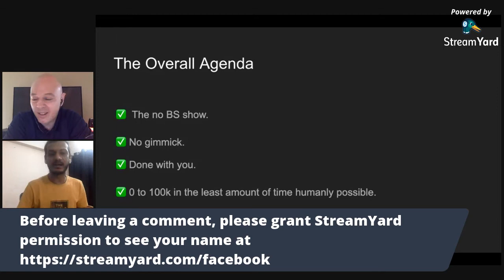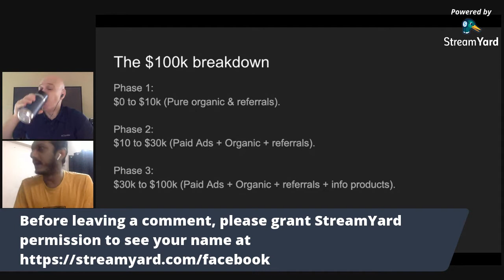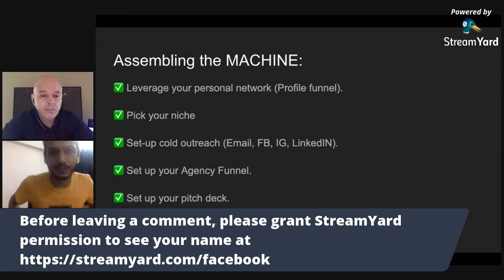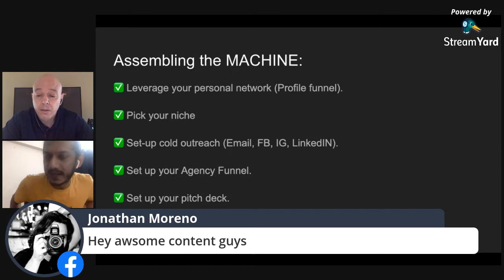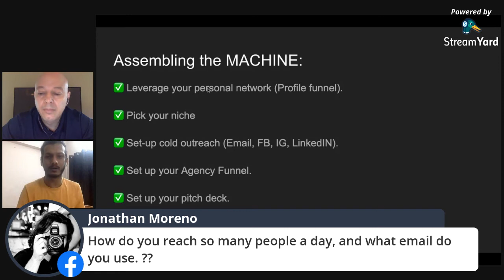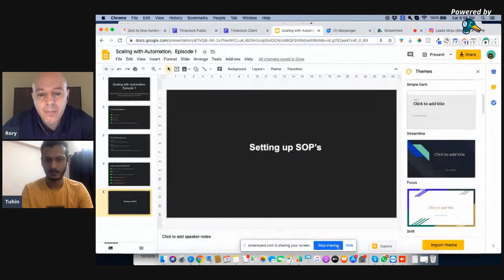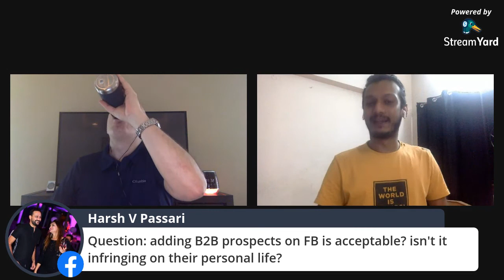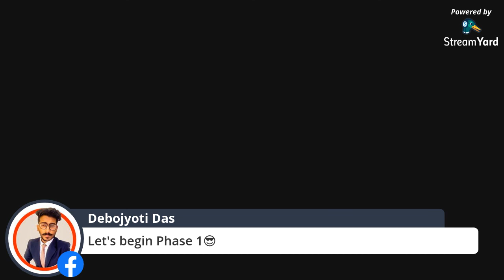The 0 to 100k Show !! Assembling the Machine [Episode 1]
Welcome to "Scaling With Automation" podcast! We will building a fully automated Lead generation Agency from scratch & take it to $100k in the least amount of time humanly possible.

We will show you STEP BY STEP with NO STEP SKIPPED as we build it along the way!

In this episode we show you how to set-up a monster machine that will help you scale to a $100k from absolutely zero!

See you at $100K !!!